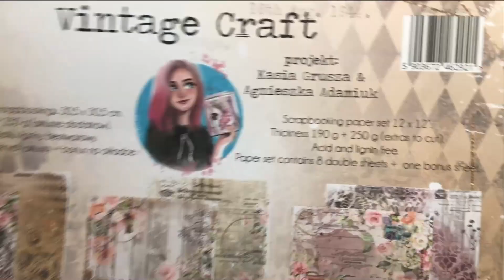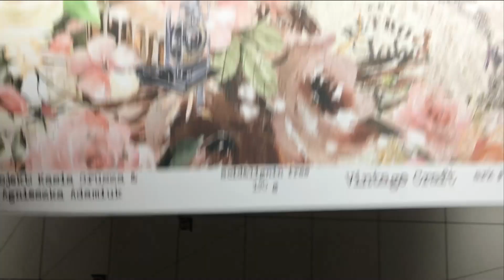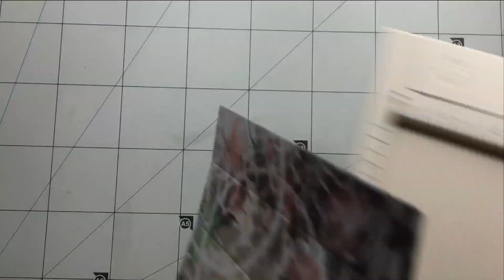Jesienny YT Hop - Pudełko na zdjęcia | Co ja narobiłam!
Kochani!
Zapraszamy Was na 4 edycję naszej HOPowej zabawy, czyli na Jesiennego YouTube Hopa 2021 "Złota polska jesień"! Tym razem zachęcamy Was do pokazania nam swoich prac w jesiennych kolorach z wykorzystaniem koloru złotego. Złoto może totalnie zdominować Waszą pracę, ale może być też jedynie akcentem Waszej pracy - ogranicza Was tylko Wasza wyobraźnia!  A my oczywiście śpieszymy do Was z naszymi tutorialami - 21 mega twórczych kobiet przygotowało dla Was swoje propozycje interpretacji tematu. Jak zawsze przygotujcie się na ogromną dawkę wiedzy i inspiracji!

Pamiętajcie, że żeby wziąć udział w naszej zabawie trzeba spełnić kilka zasad, mianowicie:

2. Polub każdy film;
3. Zostaw pod każdym filmem komentarz DOWOLNEJ treści;
4. Wykonaj pracę INSPIROWANĄ jednym z tutoriali. Inspirację mogą być na prawdę dowolne - możecie wykonać pracę na podstawie tutorialu, ale również zainspirować się kolorystyką, formą, czy użytą techniką (zdjęcia prac zgłaszacie pod specjalnym postem na FB, przypiętym na górze strony Hoplandii)
5. Dobrze się baw i twórz z nami 🙂

WAŻNE: Jeśli Wasz nick na YouTube różni się od Waszych danych z facebooka, przy publikacji pracy pod postem konkursowym koniecznie go nam napiszcie!!!

Wśród wszystkich osób, które wezmą udział w naszej zabawie wybierzemy grono zwycięzców, do których polecą fantastyczne nagrody od naszych sponsorów, a zgromadziliśmy ich aż 35! A to oznacza, że wybierzemy aż 35 zwycięzców!

Zabawa trwa od 15 września do 5 października do godziny 23:59, zwycięzców podamy 25 PAŹDZIERNIKA 2021 na fanpage'u HOPLANDII na Facebooku

Mamy nadzieję, że nasza inicjatywa ponownie przypadnie Wam do gustu tak bardzo jak do tej pory i zechcecie bawić się razem z nami! A mamy wrażenie, że każda kolejna edycja jest jeszcze lepsza!
Gotowi? No to startujemy!